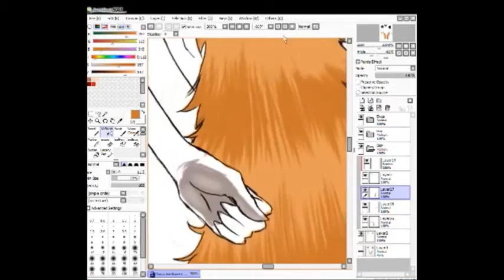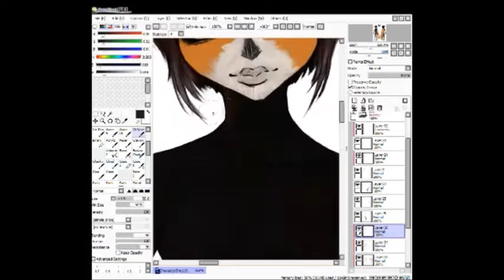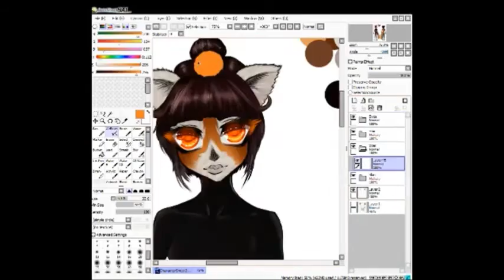Character sheet progress -- Dziir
If her name is wrong, let me know.
I'm stupid not ignorant and I know that names in asia have deeper meaning than white culture does.
So let me know if I need to change it. :/